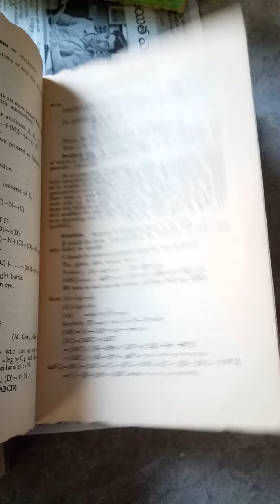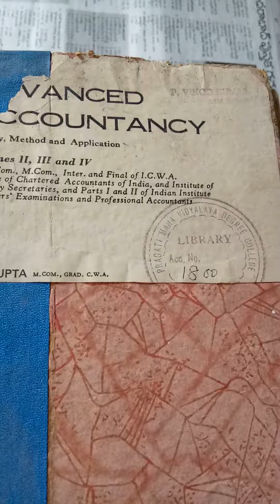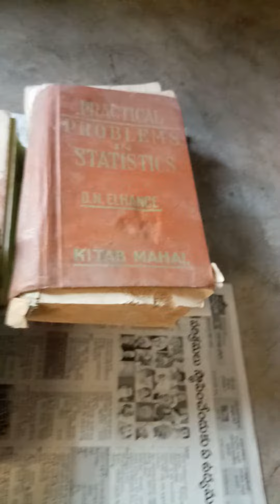important referral books in commerce and accounting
very interesting story about referring books of accounts and statistcs